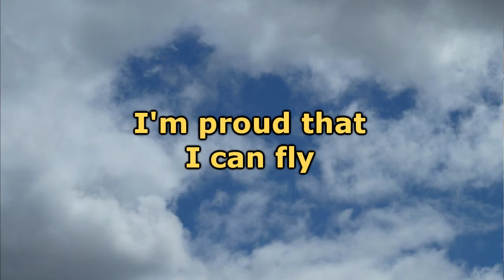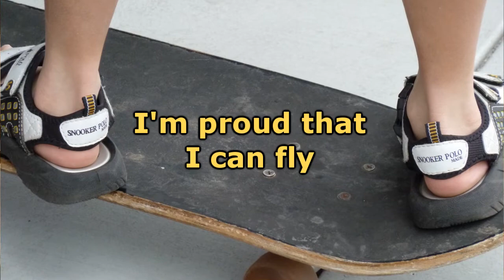Mother's Day: Mother I can fly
ROLCC River of Life Christian Church 2011/05/08 Mother's Day  video